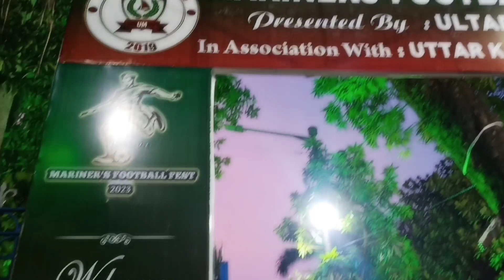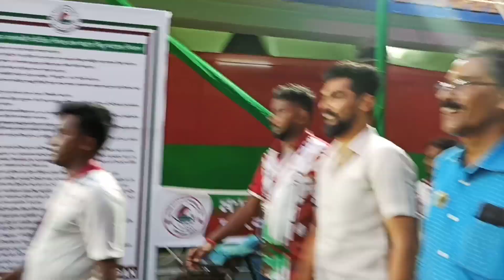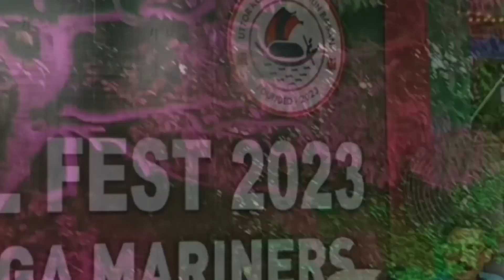⚽ Mohan Bagan old Footballer Shilton Paul 💚❤️ ll ✊🏼 Joy Mohan Bagan ✊🏼 ll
⚽Mohan Bagan old Footballer Shilton Paul 💚❤️ nice Player 👌🏼
Video graf & editing by Rick Mallick 😎👍🏻